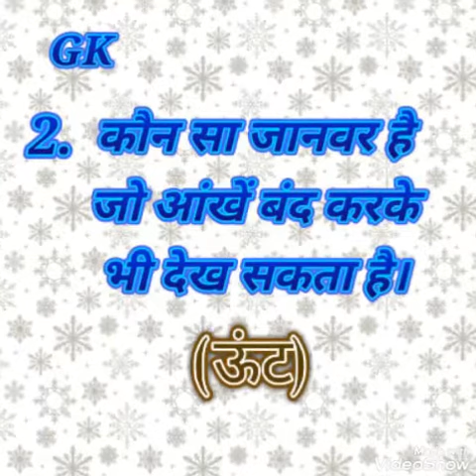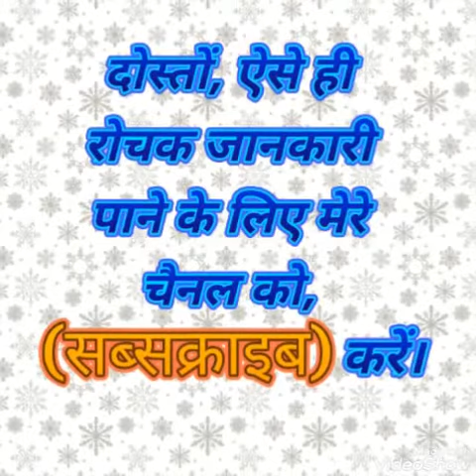Samanya gyan, garnal knowledge, Ao jane janwaron aur keedon ke bare me, des videsh.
GK ,GYAN WADI , Angan wadi, mind memory, Ao jane nalege wali baten.